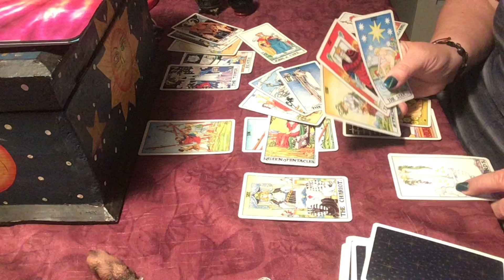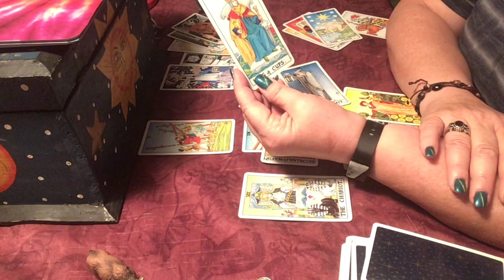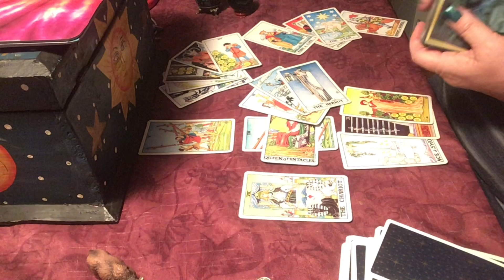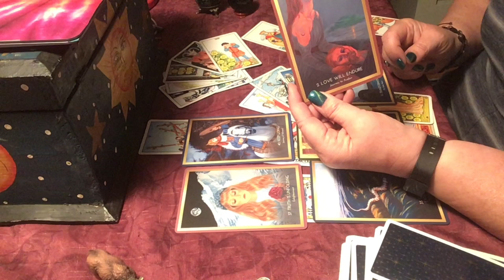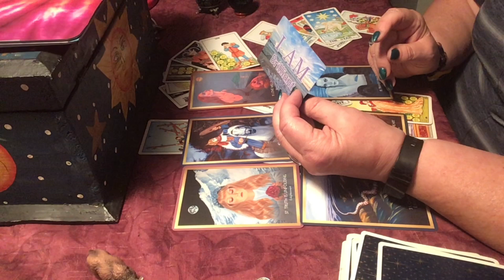Sagittarius/Capricorn Cusp General Reading June 2021: Take the Changes and Run With Them!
Please visit 216thenet.com or my channel to watch Metaphysical Meanderings, live each and every Saturday at 9:30am Central.
I am also offering spiritual one carders  onTicTok@Lanasenchantedskye.